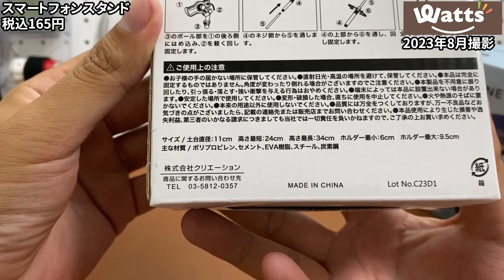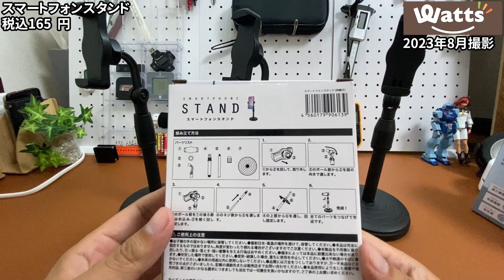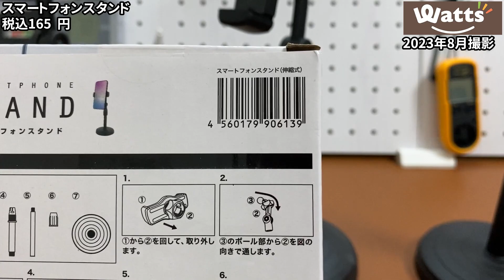【ワッツ購入品】ちょっと高いスマホスタンド！ダイソー・キャンドゥのものとどう違う？比べてみた！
ワッツで購入してきたものをご紹介します。
今回はスマホスタンドです。
最初ダイソーで発売されて話題になったスマホスタンド！うちでもかなり使ってますが、そのあとキャンドゥでも発売され、先日セリアからも発売されたのですが、今回ワッツからも発売されていたのですが５０円高い！税込１６５円と中途半端な価格でした。
違いはあるのか気になって買ってみました。

（参考）
●Amazonで販売されている似たような商品はコチラ